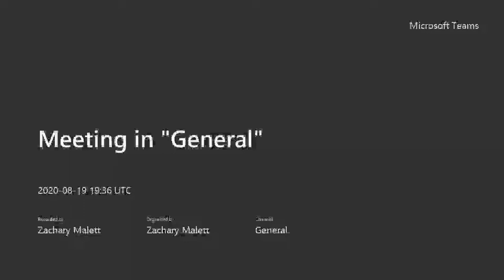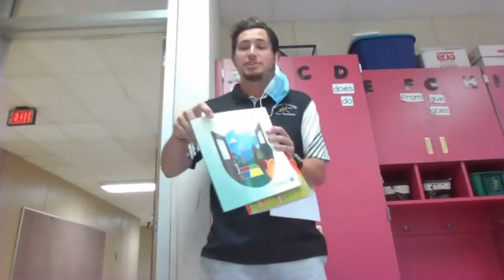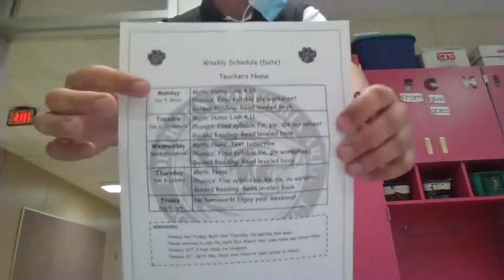First Grade Meet The Teachers